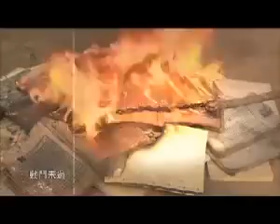有線娛樂台 韓劇 - 濟眾院 主題曲 後援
有線娛樂台 韓劇 - 濟眾院
主題曲 後援 (周柏豪)